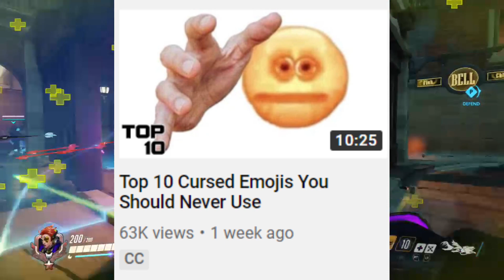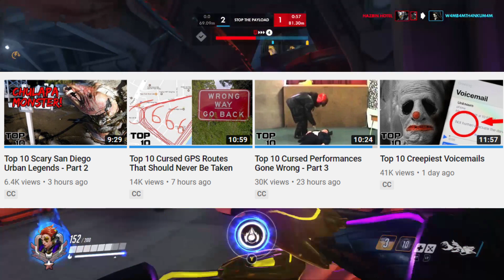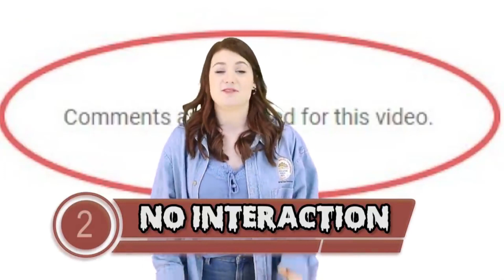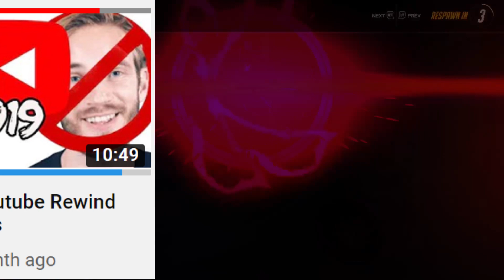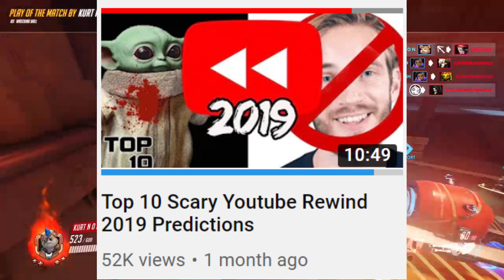MostAmazingTop10 is a weird channel...